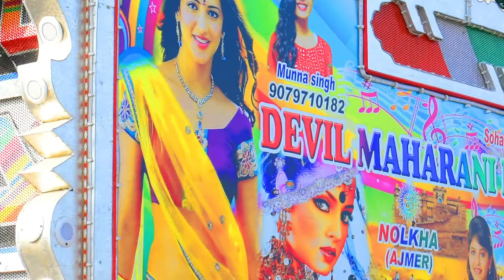थारी भाभी होवे नाराज में पीणी छोड़ दी thari bhabhi hove naraj me pini chod di Devil Dj Nolkha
Welcome

Any Problems Video And Audio Please Contact

Apne Dj Ki Video Shoot 4k Shut. Is number Par Coll Kre